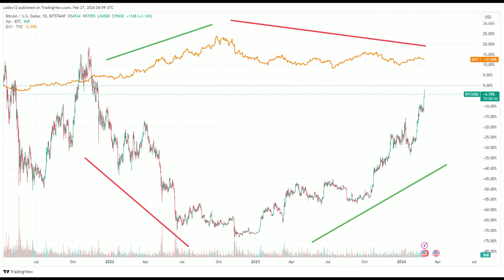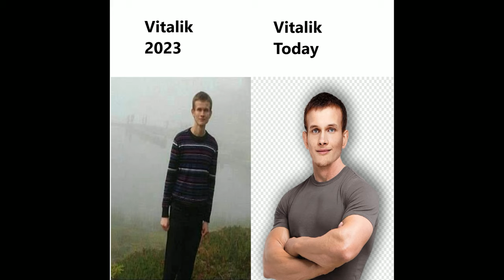Crypto News: BTC All Time High Incoming? AI Crypto, CBDC Ban and More!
Aussie and Piter cover a range of cryptocurrency-related topics, including the current market performance of Bitcoin and its surrounding markets. We also discuss political stories involving Ted Cruz and Elizabeth Warren in relation to cryptocurrency, a new company with verified crypto holdings, and emerging AI coins. Finally, they discuss Uniswap and other L2 news from this week.

USE my code AUSSIERIKLEY for Bonus Rabby Points!

- TIMESTAMPS -

00:00 Introduction and Weekly Market Overview
00:28 Discussion on Bitcoin Market Trends
01:11 Exploring the Central Bank Digital Currency Anti Surveillance State Act
04:53 Crypto Politics: John Deaton's Senate Run
09:10 Reddit's IPO
13:16 AI Coins and the Bull Run
16:20 Macro Update: The Dollar Index and Interest Rates
21:19 Altcoin News and Updates
30:31 Conclusion and Final Thoughts

 I'm a normal guy who makes mistakes and has made plenty so far.  I don't just say do your own research as a legal cover but because you really need to do your own research and make your own call. I'm pretty passionate about this, I am by no means a professional investor. All this is to share my journey because I believe there is value in watching me both succeed and fail.